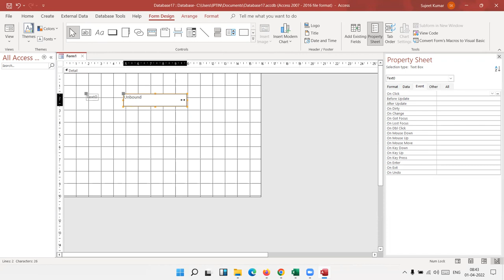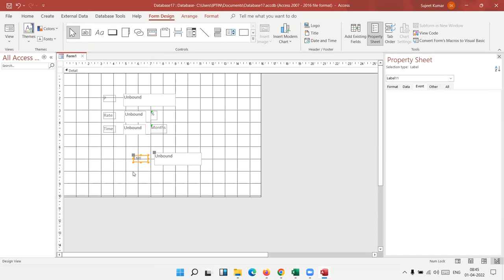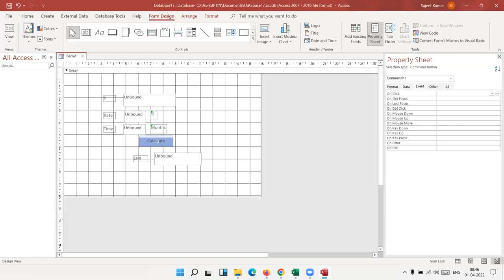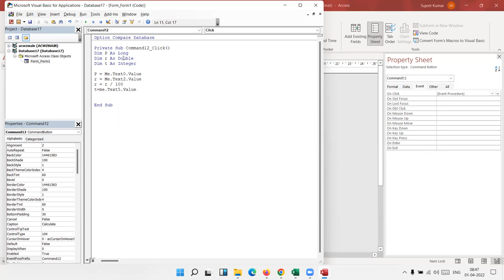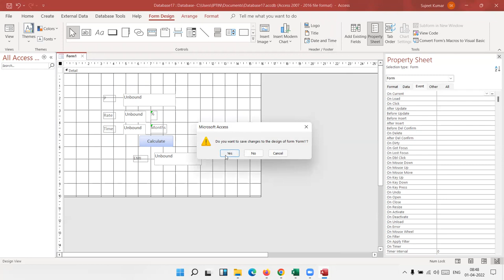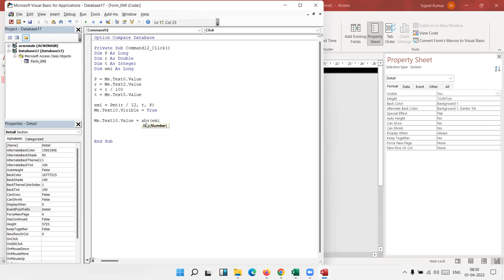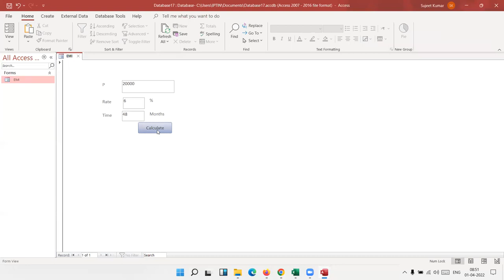Personal Loan EMI Calculator - using VBA in Access 2021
IPT Excel School